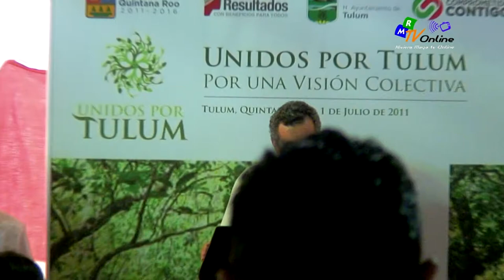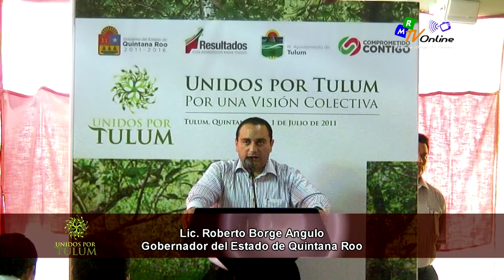UNIDOS por TULUM, por una visión colectiva - Video oficial - Versión Extendida.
Tulum. Q.Roo-1 de julio de 2011- en el Hotel Adonis Riviera Maya.
Ante representantes de los diversos sectores del municipio, el Ingeniero Rodolfo Rosas Moya, socio fundador del proyecto Unidos por Tulum, dió la bienvenida al gobernador Roberto Borge Angulo en el marco de la firma de compromiso del Manifiesto del Desarrollo Sustentable de Tulum, con el cual se sientan las bases para el crecimiento ordenado de esta cabecera municipal y sus alrededores.

En ese marco, el gobernador del Estado, refrendó su total apoyo para el avance de este centro turístico tan importante en Quintana Roo, al señalar que "Tulum deberá consolidarse como un desarrollo y una marca de clase mundial, con un crecimiento ordenado como destino y municipio, en beneficio del sector hotelero y la ciudadanía".

Para clausurar este evento, junto con las autoridades y empresarios, el gobernador se tomó la foto oficial del proyecto "Unidos por Tulum".

Acompañaron al gobernador en este acto, la presidenta municipal de Tulum, ; el diputado por el IX Distrito, Juan Carlos Pereyra; la senadora Ludivina Menchaca Castellanos; los socios fundadores del proyecto Unidos por Tulum, Rodolfo Rosas Moya y Emilio Heredia Lima, entre otros.

Una producción In Acqua Images Productions para Riviera Maya tv Entertainment